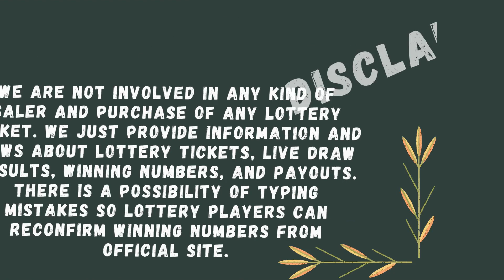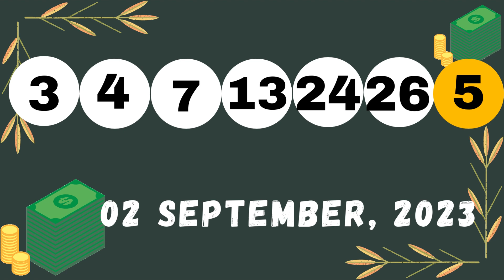Massachusetts Evening Lottery Draw Results - 02 Sep 2023 - The Numbers Game - Mass Cash - Powerball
Today September 02, 2023, Find in this video the Massachusetts evening lottery live drawings results, Top payouts(prizes), and the latest winning numbers. These Massachusetts Evening lotteries' live drawings results are drawn in the evening time daily.

Find in this post, The Numbers Game Evening, Mass Cash, Megabucks Doubler, Powerball, Mega Millions and Lucky For Life live drawing lottery results, jackpot prizes, and winning numbers for today Sep 02, 2023, past 30 days.